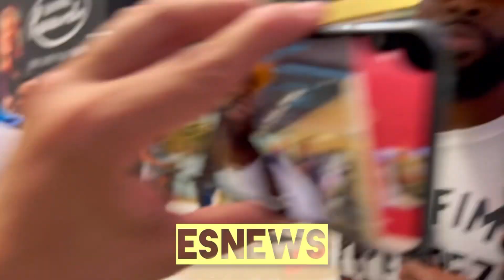Teofimo Lopez seconds after face off with Campa; says he got Two targets ; Josh Taylor next